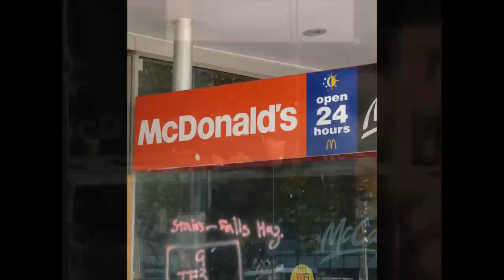Walk to Christchurch Cathedral.wmv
A final walk through the Christchurch CBD to the Christ Church Cathedral before it is demolished to be made safe after damage from the February 22nd Canterbury earthquake and subsequent thousands of aftershocks